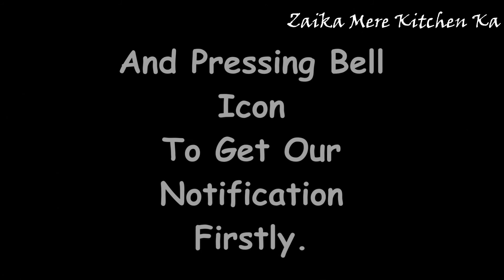Date and Banana Shake [For Aftar Time] - Zaika Mere Kitchen Ka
Hello!

Here are your ingredients:
Date - 6
Banana - 4
Honey - 2 Tsp
Green Cardamon - 2
Ice Cubes - 10 to 12

If you are having any kind of :
-SUGGESTION
-COMPLAINT
-DOUBT FOR COOKING